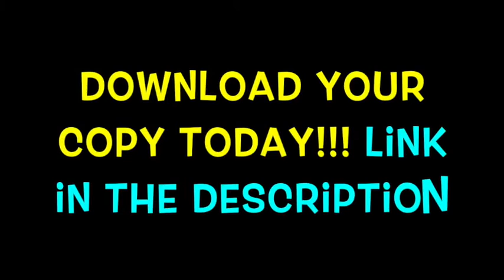Lester Lewis | Christmas Album | Emmanuel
The way the songs are arranged, will definitely surprise you. This is Kingdom Culture Music coming to you with traditional Christmas songs with an island feel.